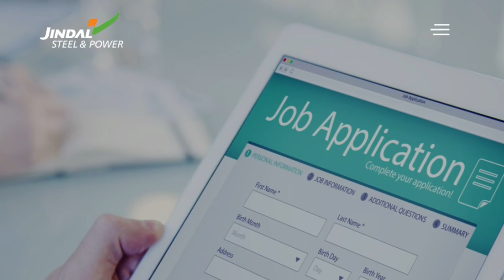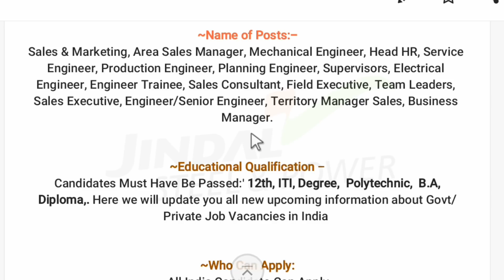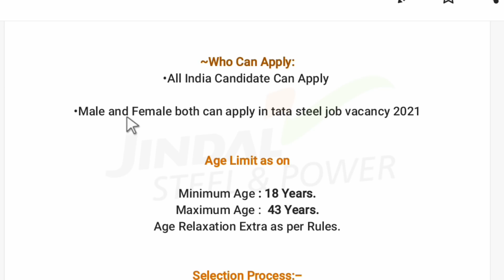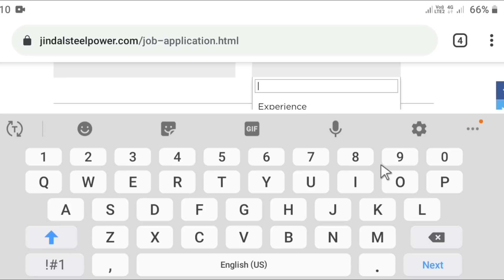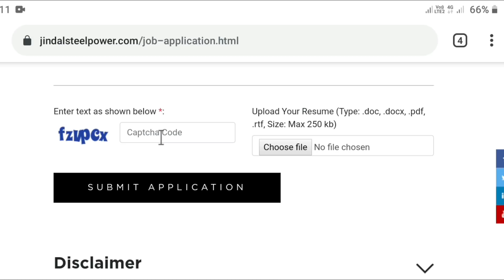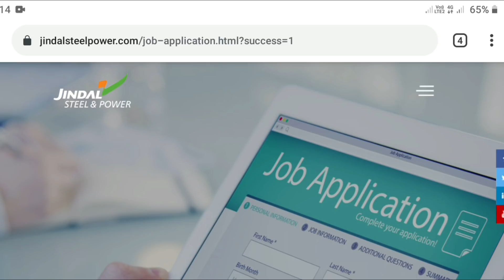Jindal Steel कंपनी में सीधी भर्ती 💥| Private Job in Jindal Steel Company | सैलरी 35,600/-M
Guys Download Apna App 100% Get Job Abhi Ke Abhi

Video Credit- Jindal Steel Official YouTube Channel.

Guys New Job Vacancy in Jindal Steel  Company Latest Job in Private Full Details of Jindal Steel Please Fillup The Form.

🟢 ऑनलाइन आवेदन करने के लिए नीचे दवाएं.